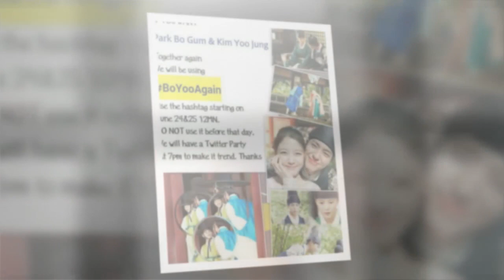Baby BoGummy [2018.06.02]